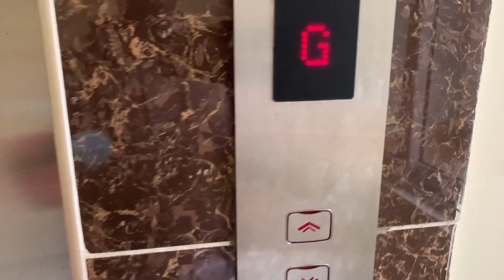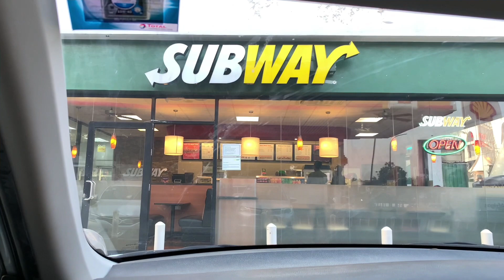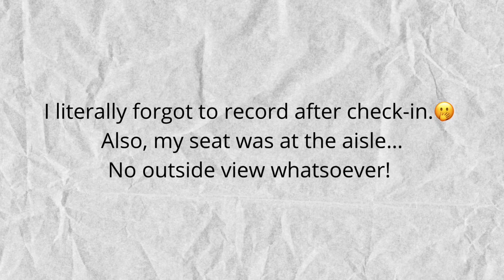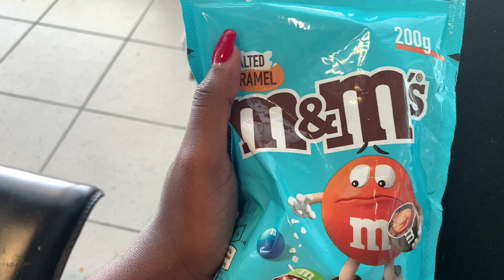VLOG 1: TRAVEL WITH ME TO SWEDEN 🇸🇪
Hiii…

I’m so so sorry I’ve been quiet. I promise it won’t happen again. Also, I promised you that this channel would be worth it, trust me to keep my word!

The video is not so detailed, but I hope you enjoy!

Music
Don’t stand a chance- Instrumental
Rising up

Editing app- FilmoraGo

Shali